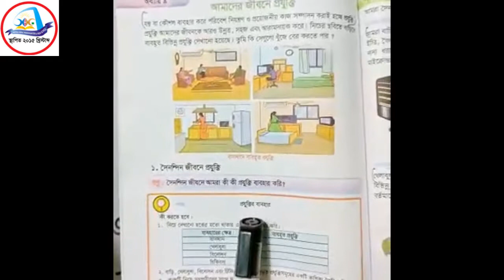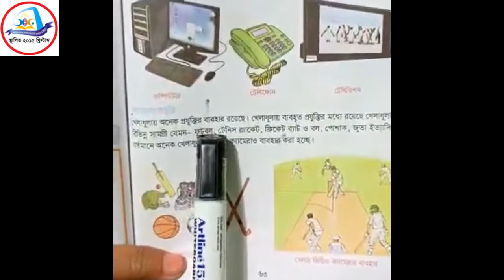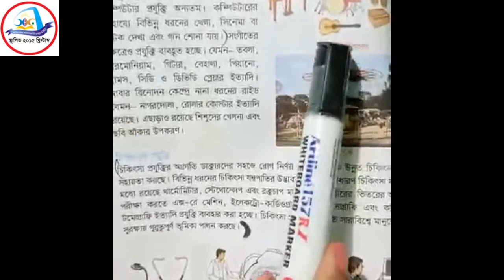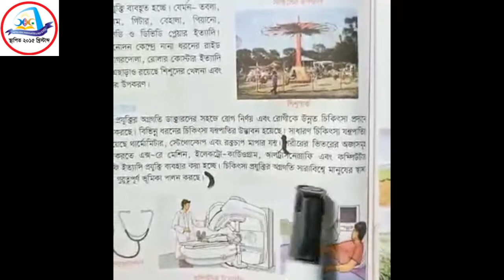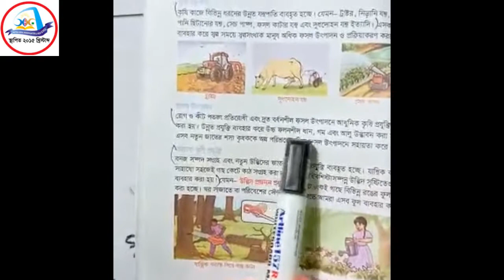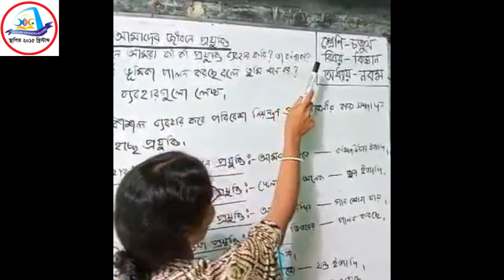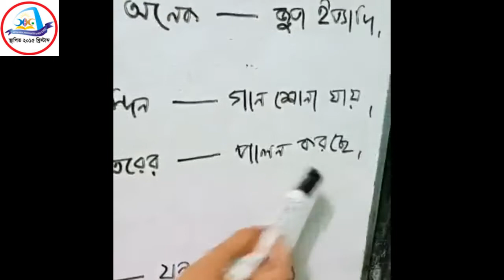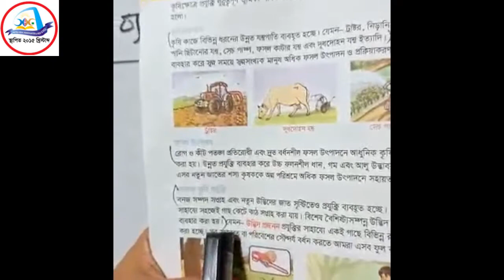চতুর্থ শ্রেণি।। বিষয় - বিজ্ঞান ।। ৯ম অধ্যায় এর উপর গুরুত্বপূর্ণ আলোচনা ।।পর্ব-০২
চতুর্থ  শ্রেণির শিক্ষার্থীদের জন্য বিজ্ঞান  বিষয়ের ৯ম অধ্যায় - আমাদের জীবনে প্রযুক্তি এর  উপর সহজ আলোচনা ।। আলোচনাটা শিক্ষার্থীদের জন্য যথেষ্ট উপকারী হবে।।